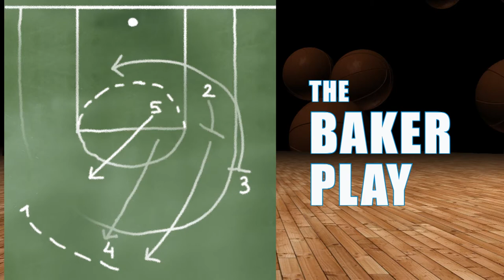Art of the 3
GVSU Women's Basketball catches fire from behind the 3 point line.